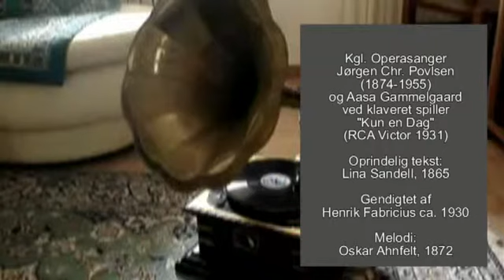HB-Avis: Kun en dag (gendigtet salme, 1931)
Fru Haxthausen fra Illinois har netop sendt HBA-online redaktionen en velembbaleret pakke. Indeni viste sig at ligge det redaktionen bekendt eneste eksemplar af Kgl. operasanger Kgl. Operasanger Jørgen Chr. Povlsen (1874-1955) og pianist Aasa Gammelgaards skønne indspilning af Henrik Fabricius-gendigtningen af "Kun en Dag".

Fru Haxthausen har arvet pladen fra sin nyligt afdøde far, fabrikant Thomas Th. Haxthausen, der er født 1913 i Skuldelev, men boede det meste af sin barn- og ungdom i Emmersbæk ved Hirtshals, inden han i 1937 rejste til Chicago for at bygge en manufakturhandel op fra bunden.

Den velkendte salme "Kun en dag" har oprindelig tekst af Lina Sandell fra 1865. Melodien er af Oskar Ahnfelt, 1872.

(RCA Victor 1931)